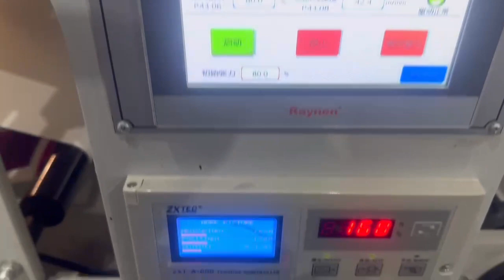RY850-6C Paper cup flexo printing machine